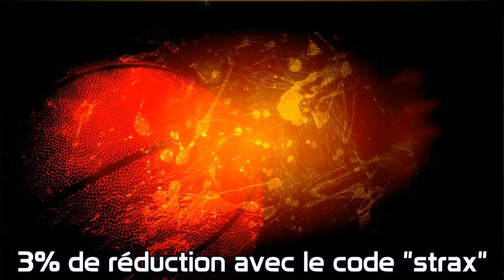NBA 2K16 : Locker Code : 1MILLION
► Pour des MT pas chère : 3% avec le code"strax"

▼ On se retrouve aujourd'hui pour une nouvelle vidéo sur locker code du jeu NBA 2K16  sur PS4.▼

MES PARTENAIRES

●  Musique d'Intro : Kid Ink - City On My Back